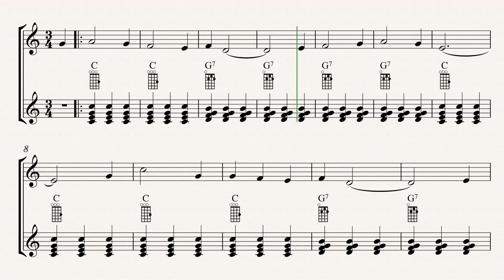Carnival Of Venice - ukulele notes